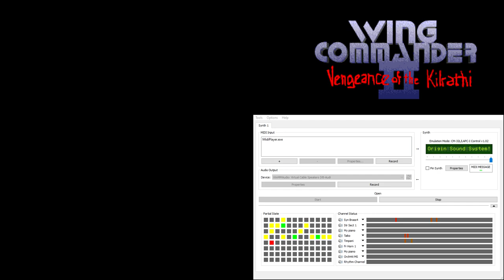Wing Commander 2 CM-32L OST - Cinematic - Tolwyns Office (Extra Reverb)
Widely used throughout Wing Commander 2